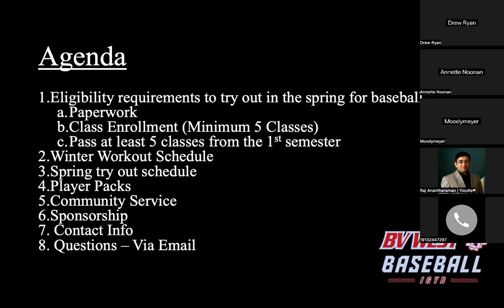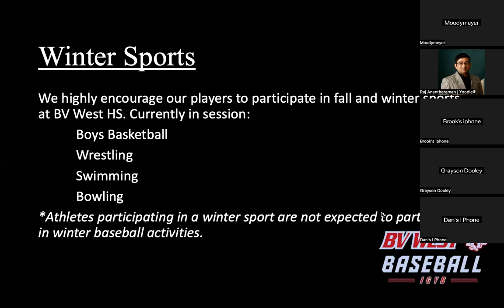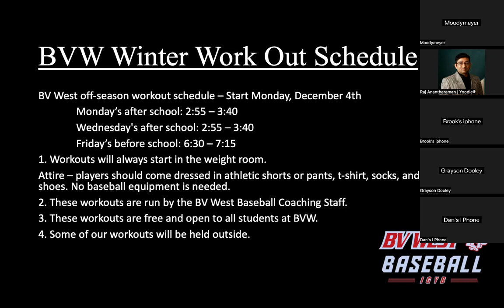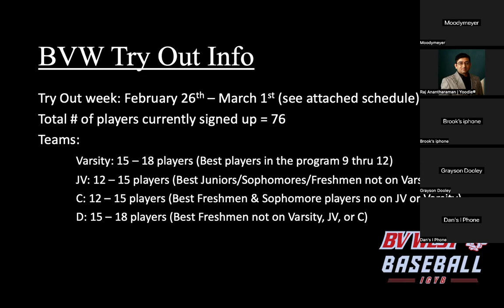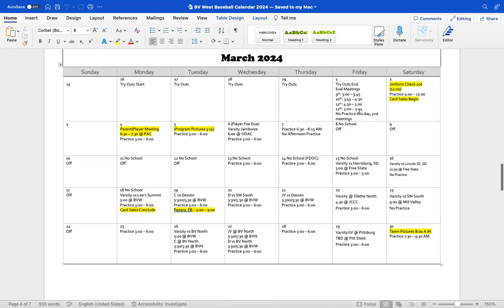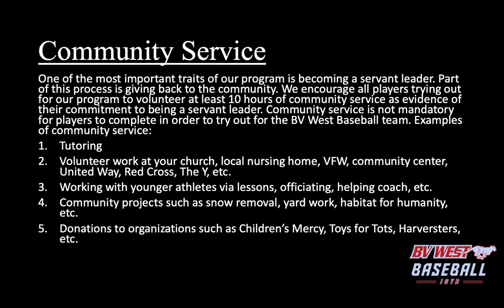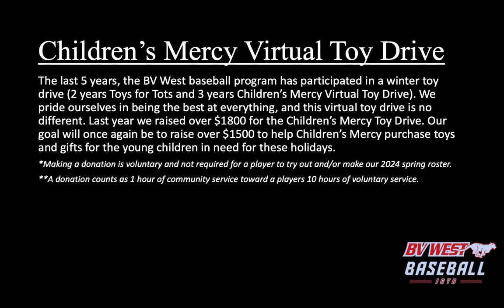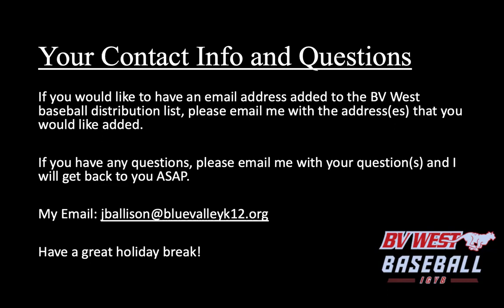Blue Valley West Winter Meeting 2023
Parent/Player meeting for the Blue Valley West baseball program